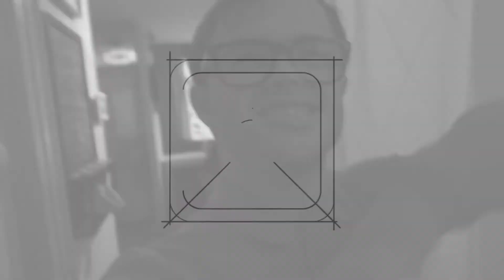MOEDERDAG 2021 .........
ik wil creatieve beelden  maken van vroeger en nu, ik was zo klein, ik heb tranen van, als ik die filmpje zie krijg ik tranen ervan, als ik die filmpje zie krijg ik gevoelig ervan gekregen van mij gevoel, ik heb leuke moment en memories uit mij leven goed gedaan heb, mij moeder wist het niet dat ik down syndroom heb, ik wil alle fans even bedanken voor alles gedaan heb van mij, ik heb heel veel opdrachten gekregen om  beroemd worden het is gelukt, ik wil jullie bedanken